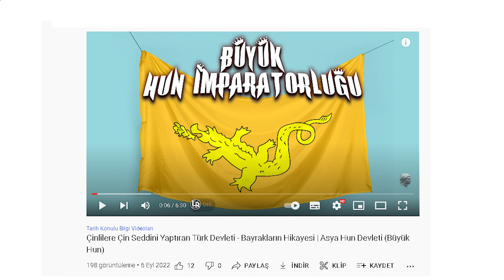Dünyada İsimleri Değiştirilen Büyük Şehirler - ADI DEĞİŞEN İLLER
Bu videoda tarihte isim değiştiren şehirlerden ve o eski şehirlerin isimlerinden bahsettim. Adı değişen iller hakkında bilgiler verdim. Eğlenceli bir video oldu, ben yaparken çok eğlendim. Umarım sizde eğlenmişsinizdir.

Eğitim, bilgi verip aynı zamanda eğlence içerikleri üretmek istiyorum. Yani hem bilgilenip hem eğleneceğiz. Tabi diğer kanallarda olduğundan biraz daha farklı olacak ; bu kanalda sabit bir konu yok! evet yok :D Tarih, siyaset, felsefe psikoloji, kısacası her konuda içerik üretiyorum hatta ve hatta film önerileri videoları bile yapıyorum :)